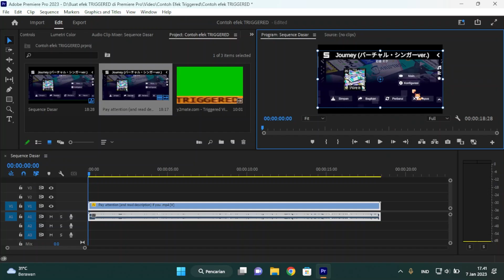Cara buat efek TRIGGERED di Adobe Premiere Pro (+ Preset)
TrrrrGrrrddddd

Di video ini aku bakal kasi tau aja ke kalian gimana caranya ngebuat efek meme TRIGGERED di Adobe Premiere Pro. Ndak susah namun butuh kesabaran. Kalou penasaran yukk tonton videonya sampai abis ya.

Oya kalou kalian berencana pakai preset efek buatanku, aku ndak menjamin bisa work di semua versi Adobe Premiere dan memenuhi kondisi pengeditan kalian masing². Preset tersebut aku buat di Adobe Premiere 2023 dan maksimum durasinya ialah 2 detik (sesuai yang kalian lihat di tutorial ini). Kalou versi Adobe Premiere kalian di bawah 2023 ada kemungkinan tidak kompatibel. Kalou durasi video yang ingin diberikan efek lebih dari 2 detik maka kalian harus memperpanjang manual (bisa copy paste aja).

🕑 Timeline 🕑
0:04 Persiapan awal
1:46 Eksekusi Tulisan TRIGGERED.mp4
3:36 Eksekusi buat efeknya
8:17 Hasil final
8:45 Cara pakai preset buatanku

Journey
DECO*27